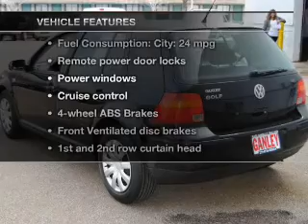2004 Volkswagen Golf - MEDINA OH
Year: 2004
Make: Volkswagen
Model: Golf
Trim: GL
Engine: 2.0 liter inline 4 cylinder 8 valve
Transmission: 5-Speed Manual
Color: Black
Mileage: 121216
Address:
5180 MONTVILLE DR
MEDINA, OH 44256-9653